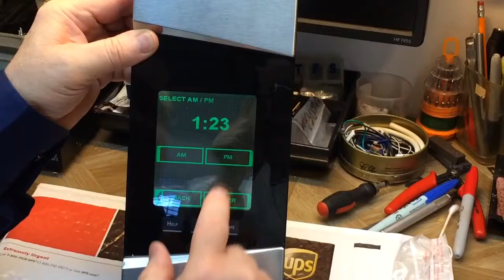Panel testing for Tom McDougall